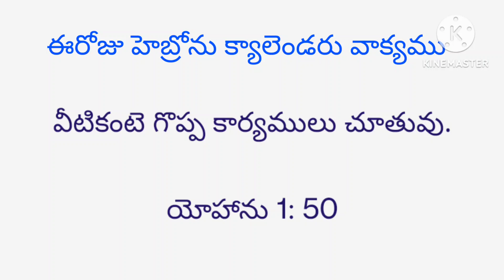March 20, 2023 ఈరోజు హెబ్రోను క్యాలెండరు వాక్యము /Hebron calendar/morning meditation/